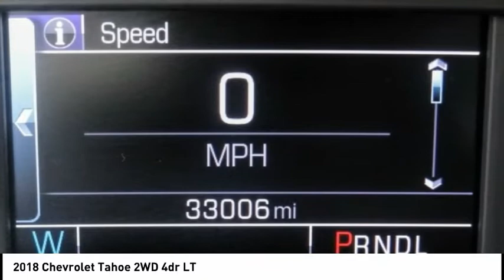2018 Chevrolet Tahoe MONTEREY PARK ROSEMEAD EL MONTE MONTEBELLO LOS ANGELES C70321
2018 Chevrolet Tahoe 2WD 4dr LT

1100 W Main St.

BRAVO CHRYSLER DODGE JEEP RAM OF ALHAMBRA, PROUDLY SERVING LOS ANGELES, SAN GABRIEL VALLEY, MONTEREY PARK, EL MONTE, AND SURROUNDING CALIFORNIA LOCATIONS. THIS ASH/BLACK 2018 Chevrolet TAHOE IS EQUIPPED WITH A 8 Cylinder Engine, AUTOMATIC TRANSMISSION, AND RECEIVES AN ESTIMATED 16 City/23 Hwy MPG. CONTACT BRAVO CHRYSLER DODGE JEEP RAM OF ALHAMBRA TO SCHEDULE A TEST DRIVE AND TAKE THIS 2018 Chevrolet TAHOE HOME TODAY, OR VISIT OUR SHOWROOM CONVENIENTLY LOCATED AT 1100 W. MAIN STREET ALHAMBRA, CA 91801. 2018 Chevrolet TAHOE 2WD 4dr LT Stock #: C70321 | VIN: 1GNSCBKC2JR272007 | 2018 Chevrolet Tahoe 2WD 4dr LT Bravo Chrysler Dodge Jeep Ram